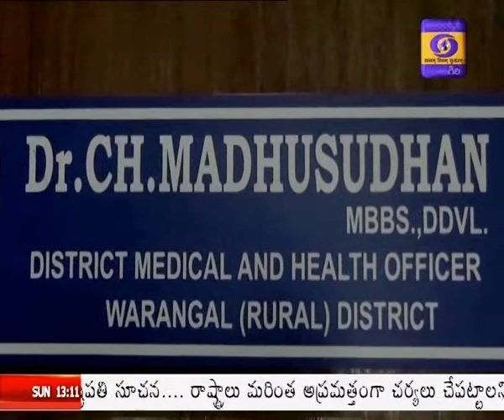Warangal Rural District DM & HO Advises Precautions & Prevention against COVID 19